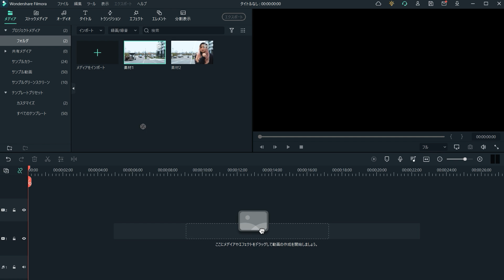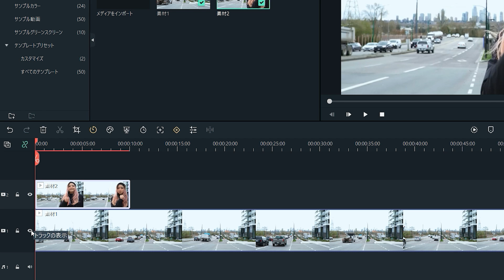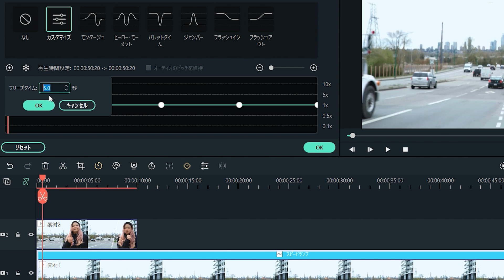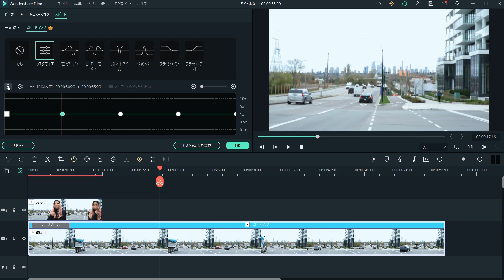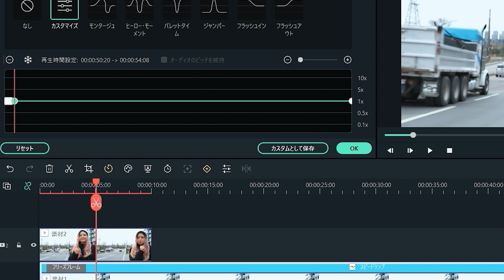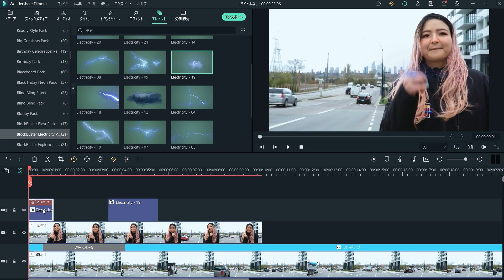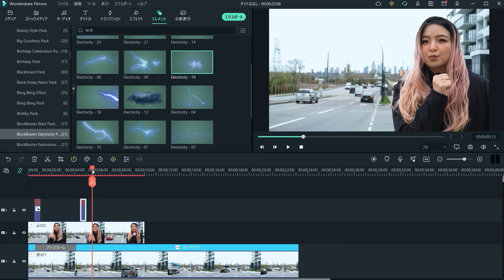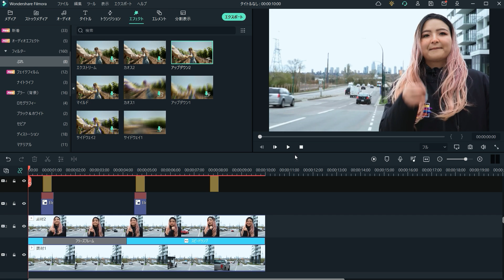【動画編集】フィモーラを使って時間をコントロールする方法！🧙スピードランプ+マスク機能｜Wondershare Filmora(Windows＆Mac)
これまでに、時間を支配する力があったらと思ったことはありませんか？例えばバスに乗り遅れてしまった時とか。今回の動画では、Filmora 11のスピードランプとマスク機能を使って、時間を止める方法を紹介します！

00:00　時間をコントロールする方法
00:38　撮影の準備
01:08　撮影方法
01:40　編集方法-マスク
02:52　編集方法-スピードランプ

撮影するのは、薄曇りやどんより曇った日がおすすめ。晴れた日の撮影では光の明るさや影が動いて、エフェクトの見え方が変わってしまう事があるので、曇りの日の方がそういうリスクを減らせますね。
屋外での撮影になるから、撮影中の画角が変化してしまわないように、カメラは三脚や安定した場所に設置すること。

あなたが時間を止めたい、または早めたいと思った瞬間はどんな時？ぜひ下のコメント欄で教えてね。

​ー⭐ー⭐ー⭐ー⭐ー⭐ー⭐ー⭐ー⭐ー⭐ー